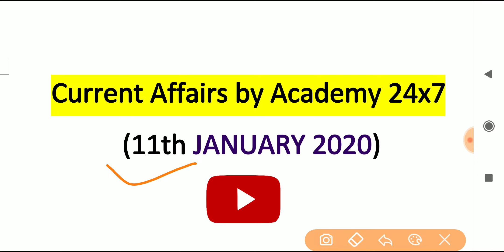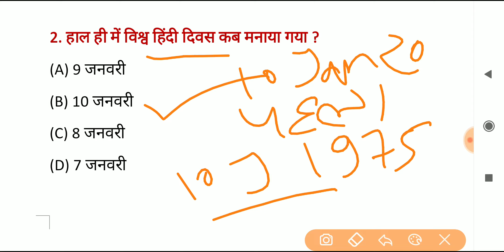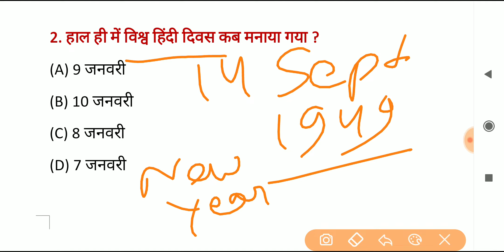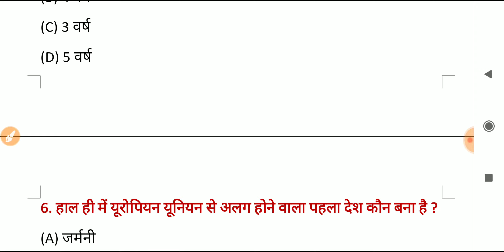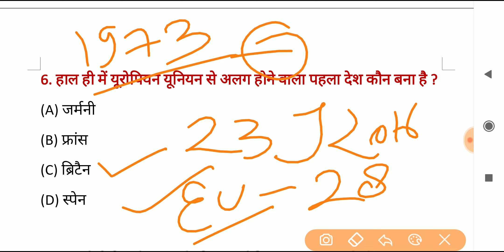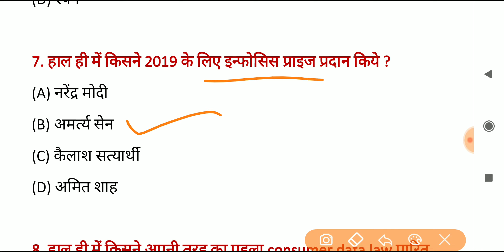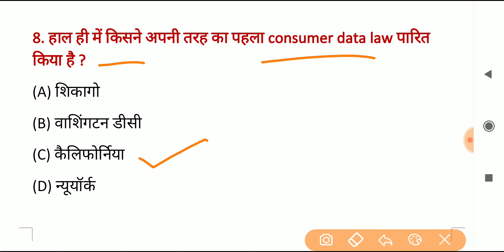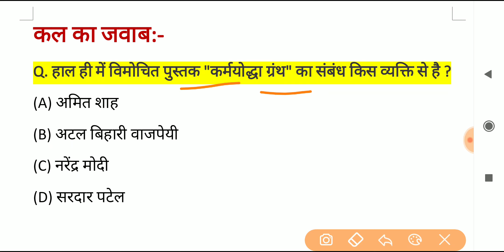Daily gs 11 january 2020 current affairs || today current affairs || academy 24x7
12th फेल से IPS बनने तक का सफर, एक बार जरूर पढ़ें - "12th fail by anurag pathak"

Academy 24x7